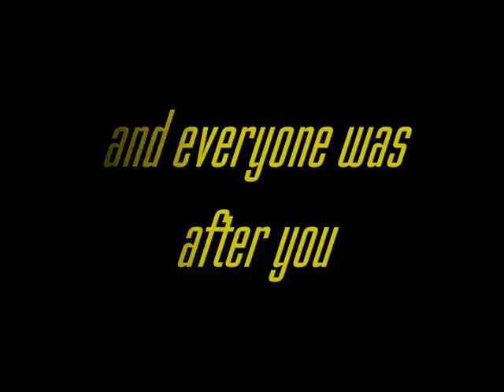Mustard Seals II: The Taint Identity trailer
This is the second installment of the Mustard Seals series.  John Taint forgets  everything he once knew and goes on a journey to reclaim his identity.  However, John has information that he doesn't know about and his once loyal commander must find Taint before his plans are discovered.